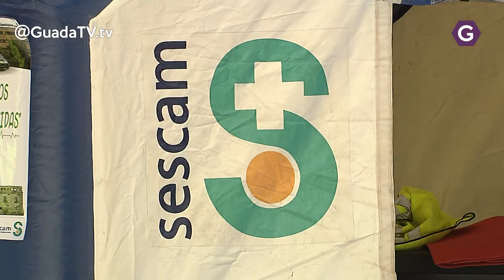El Hospital de Guadalajara enseña el masaje cardiopulmonar a sanitarios y pacientes. GuadaTV